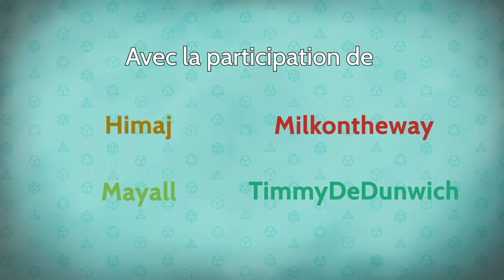Les Dés sont Jetés - Épisode 38 Saison 2 - Tartovers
Sur la piste de Giji, les aventuriers s'enfoncent dans l'inconnu. Le monde chromatique est de plus en plus proche et la tension est à son comble.

0:00 • Intro et générique
1:29 • Épisode 38 : Tartovers